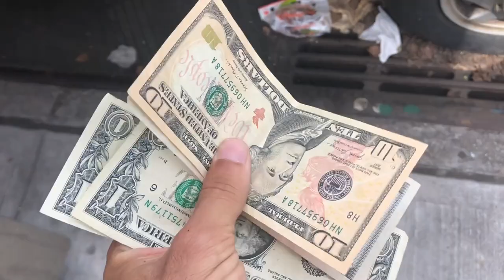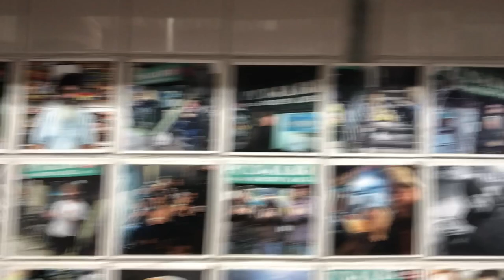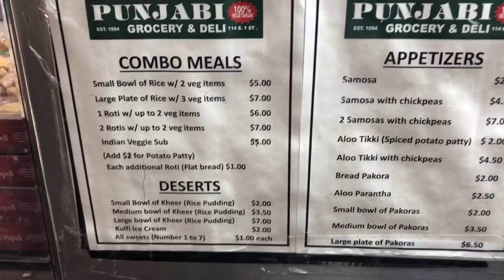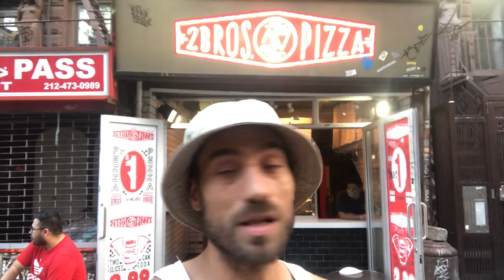RIP TIP - HOW TO SURVIVE IN NYC WITH $20 A DAY | CRASH FLOW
Eli gives tips on how to budget in NYC.